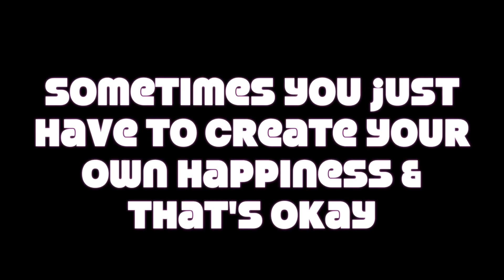I HAVE EXCITING NEWS!